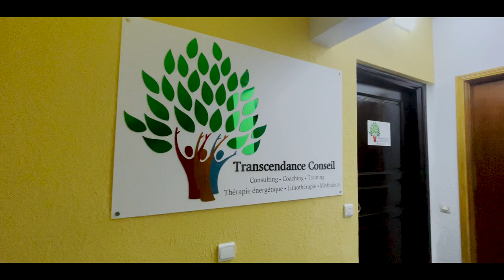العلاج بالأحجار الكريمة.. حقيقة أم وهم؟ الجواب على لسان معالِجة متخصصة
يكمن العلاج بالأحجار الكريمة في مقدار الطاقة التي تشع منها عبر إصدارها موجات قصيرة ذات تردد ذبذبي عال، وتوضع الأحجار بترتيب معين حول الأجزاء التي يعاني فيها الجسم من الألم وفوقها. وتوضح سلوى أبو رزق، أن الأسلوب الأساسي المتبع في علم المعالجة بالأحجار الكريمة يعتمد على وضع الأحجار على نقاط أو مراكز الجسم بهدف تنشيطها